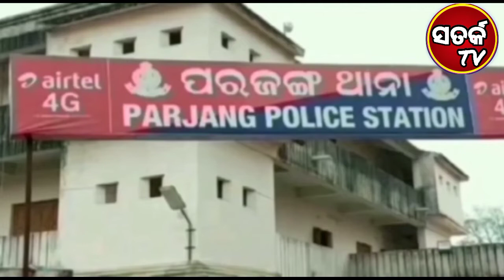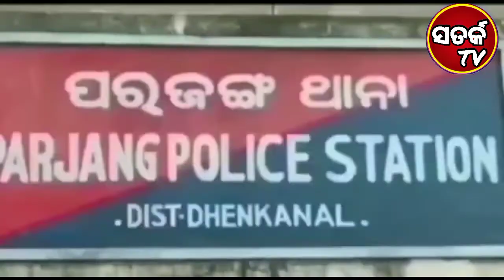ପୋଲିସ କାର୍ଯ୍ୟକୁ ନେଇ ଅସନ୍ତୋଷ ପରଜଙ୍ଗ ବାସୀ ।